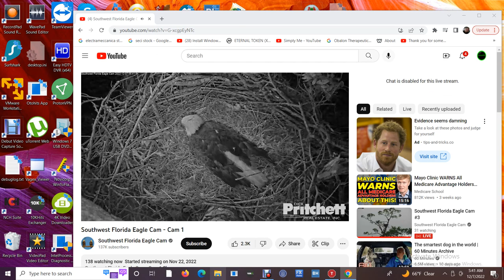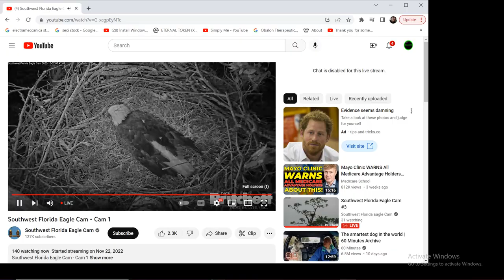SWFL Bald Eagles 12/07/2022 05:20